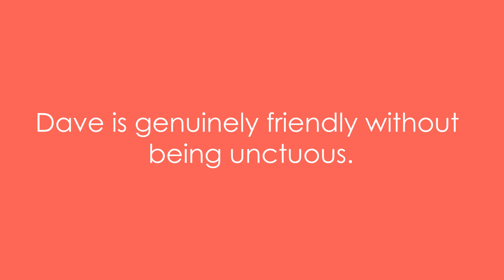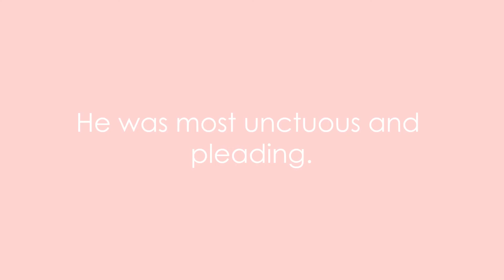Unctuous | Meaning with examples | Learn English | My Word Book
Meaning of Unctuous: full of unpleasantly insincere kindness, interest, etc

Examples:
1. He speaks in unctuous tones.
2. Dave is genuinely friendly without being unctuous.
3. He made an unctuous assurance.
4. The fat man loudly prattled unctuous apologies.
5. He was most unctuous and pleading.